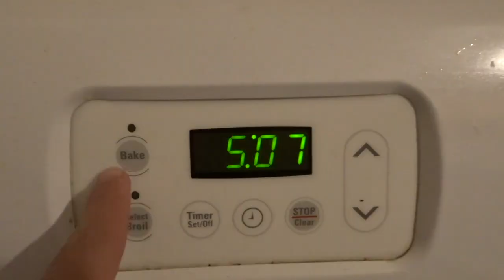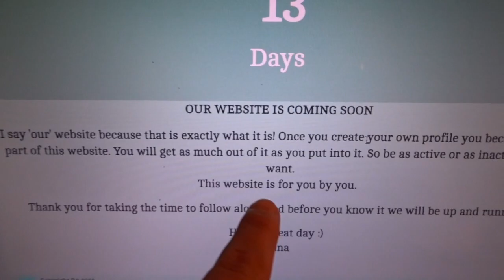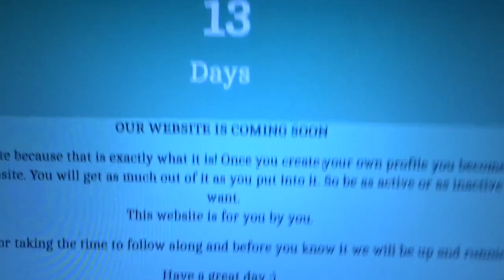The Best Brownies NEVER & Secret Guest | SECRET PROJECT Ep. #2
I am not claiming any of this music to be mine!